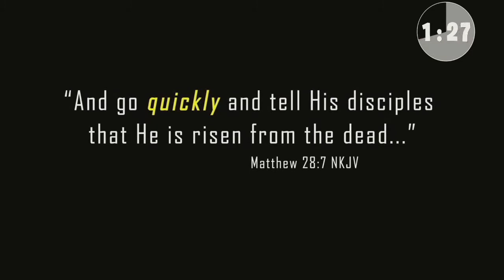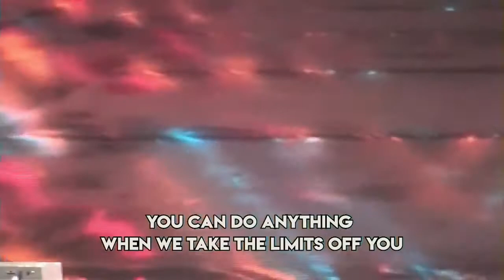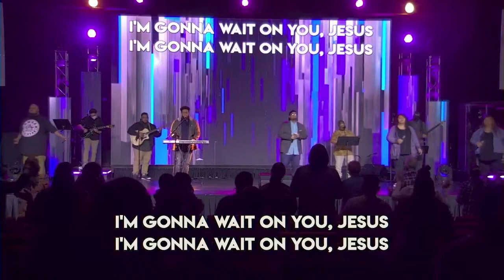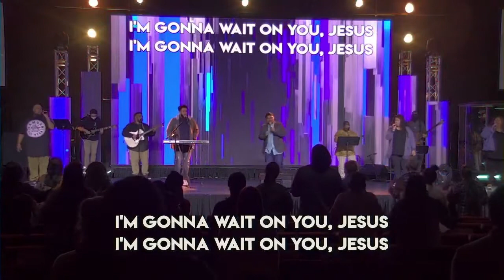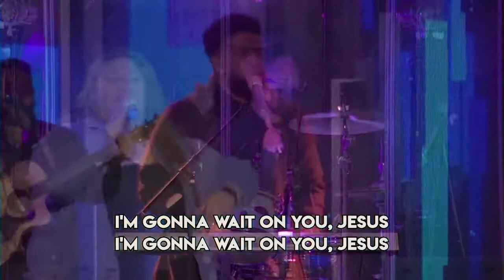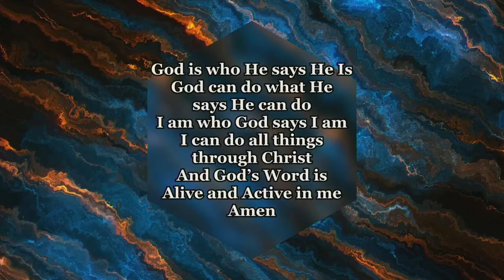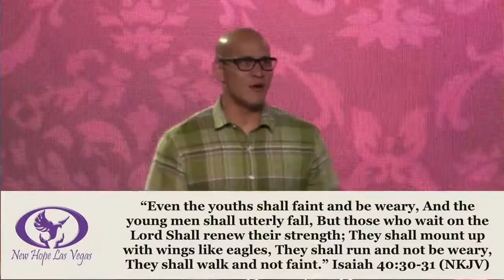"Renewing your Strength" Pastor Hanalei Santos 3/24/21